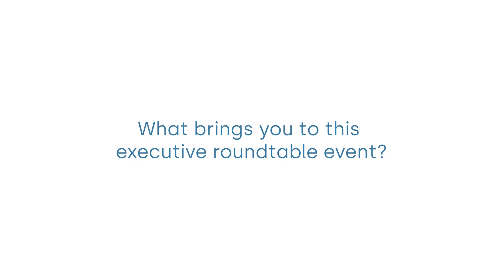VF Media Supply Chain Roundtable & Networking Dinner - Testimonial by Arthur Torsij, Coupa Software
Arthur, RVP Sales, Supply Chain, EMEA at Coupa Supply Chain Design & Planning, gives his feedback on an Executive Roundtable event he moderated in November 2022.